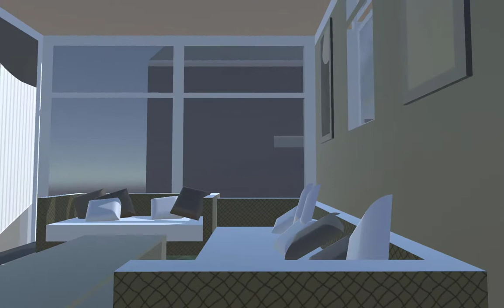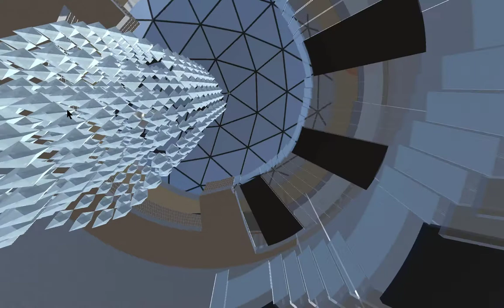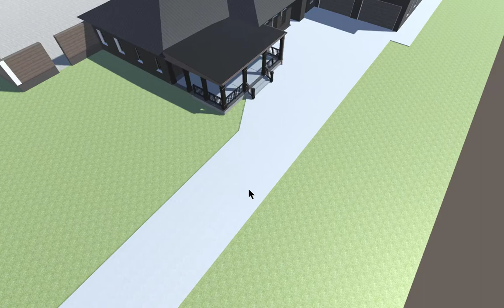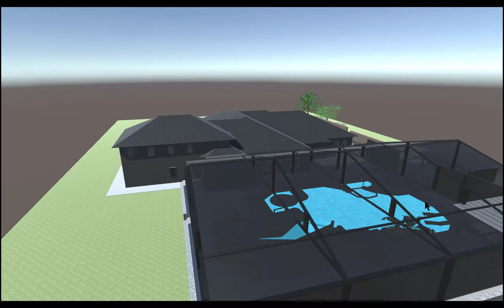VR_Compilation_Residential Sites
Design Models brought into Unity for Virtual Reality